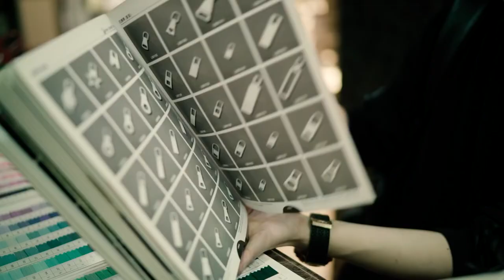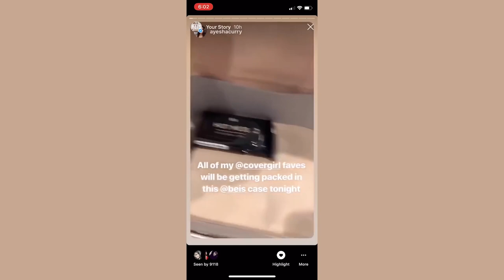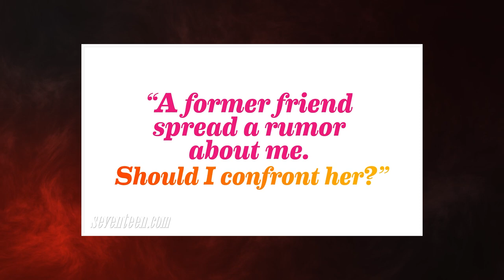What Happened To The Cast Of Pretty Little Liars!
Ever wondered what the stars of "Pretty Little Liars" have been up to since the show ended? In this video, we dive into the lives and careers of the beloved cast members, from their latest acting projects to personal milestones and surprising ventures.

Join us as we uncover where they are now and how "Pretty Little Liars" shaped their journeys.